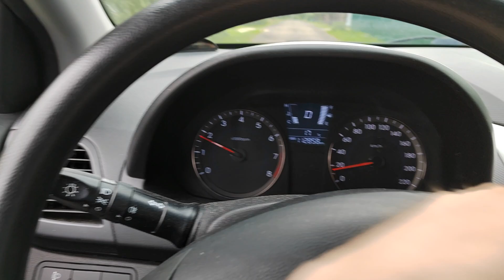Говорят, что в Москве льет дождь